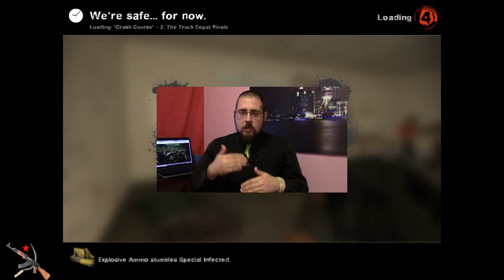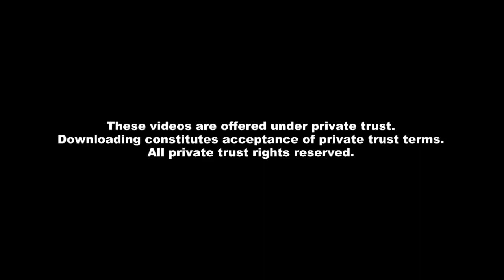Let's Play: Left 4 Dead 2 (All About Zombie Movies)